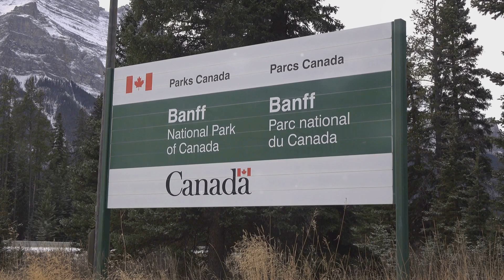Top 10 Must Visit Destinations in the World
"Get ready for the ultimate adventure as we count down the top 10 places to visit in the world right now! From the majestic Swiss Alps to the stunning beauty of the Amalfi Coast, these destinations promise unforgettable experiences and breathtaking scenery. Join us as we explore these iconic destinations and discover why they're must-visit destinations for every traveler's bucket list. Which destination is calling your name?